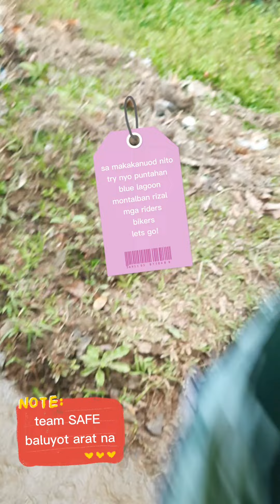Mt. Oro/Blue lagoon/ sarap balikan ganda ng tanawin/kalikasan.👍✌👌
puntahan nyo ang  ganda montalban at ma experience ang ganda ng kalikasan